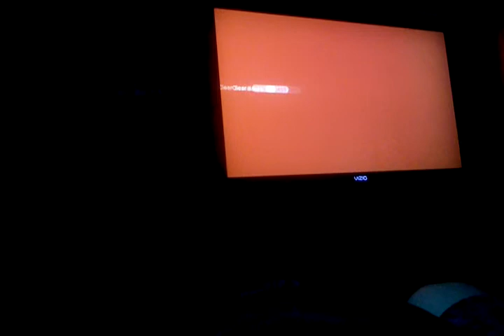Lets play super mario 3d world part 1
Starting a new lets play